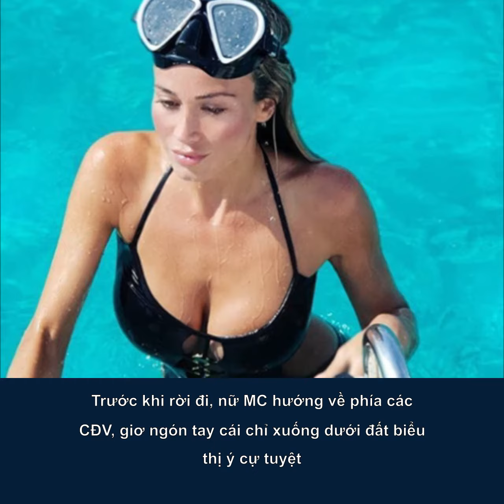Ngắm nhan sắc của nữ MC thể thao bị trêu chọc vì quá nóng bỏng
Bị trêu chọc vì có thân hình quá nóng bỏng, nữ MC Diletta Leotta đã có cách đáp trả rất chuyên nghiệp và được đánh giá cao.